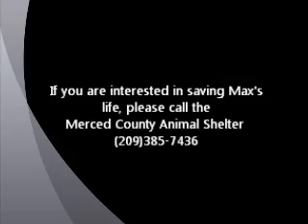Max Factor ID 803635